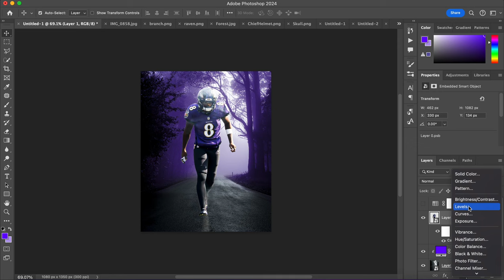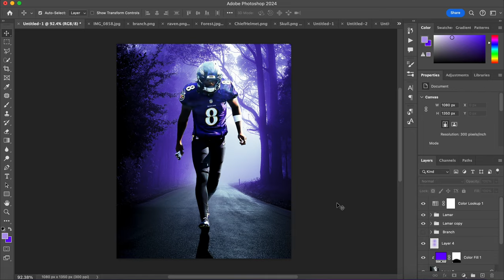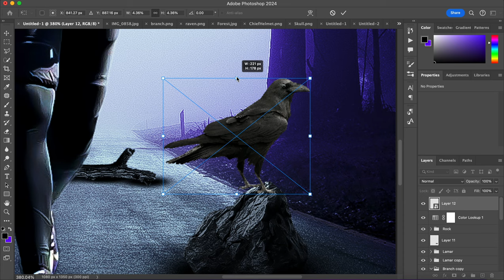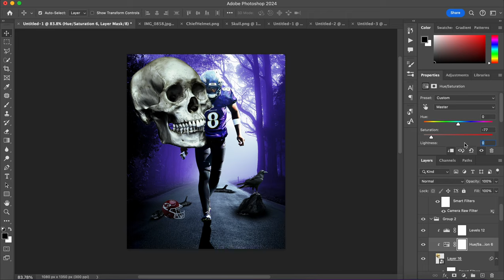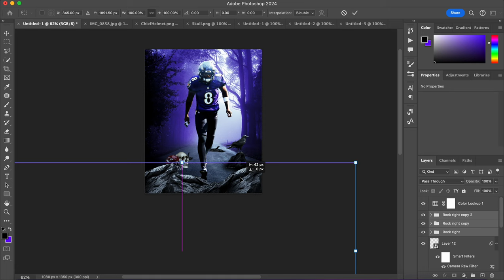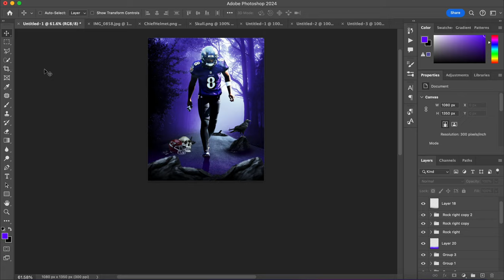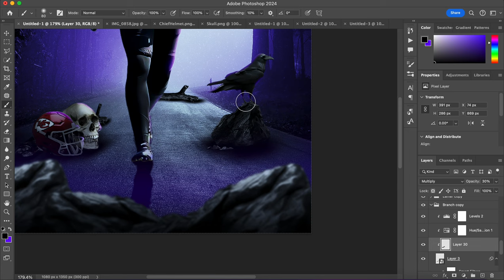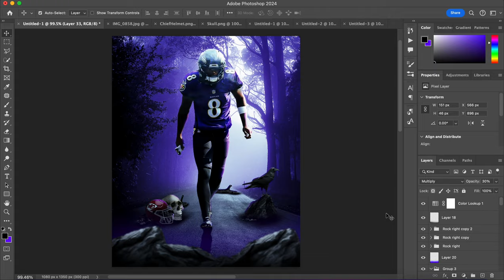Lamar Jackson Baltimore Ravens | Sports Graphic | Photoshop Speed Art